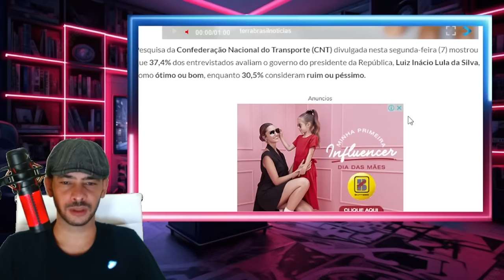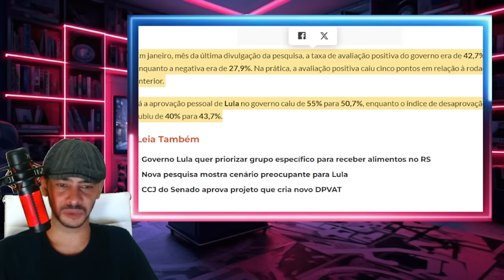EXPLODIU AGORA FIM DA D1TAUR4 NO BRASIL PROVAS ABALOU TUDO LA!